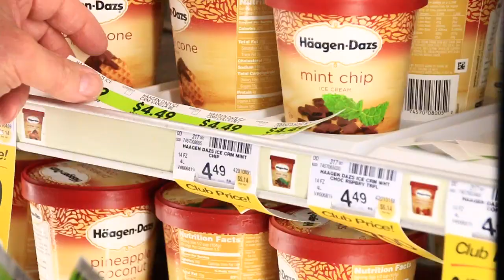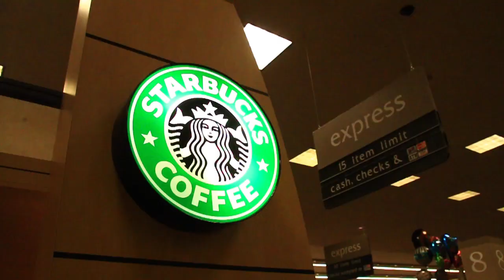Missoula Fresh Market takes over from Safeway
New grocer pulls an organized "all nighter"